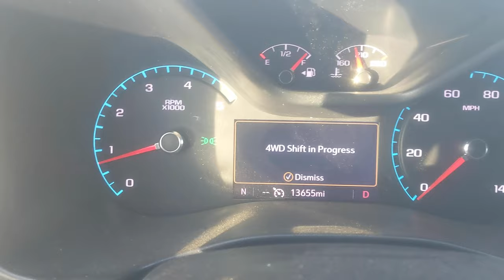FIRST SOLO DUCK HUNT of the Year! Duck Hunting Late Season Mallards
A short and quick field duck hunt in Wisconsin. This ended up being my last Mallard I shot on the season on Wisconsin and my first solo duck hunt of 2020. I was super lucky to get out for a very short afternoon hunt close to home to wrap up the season.